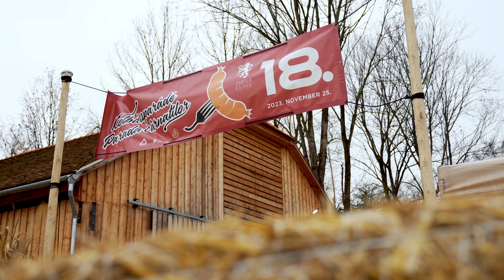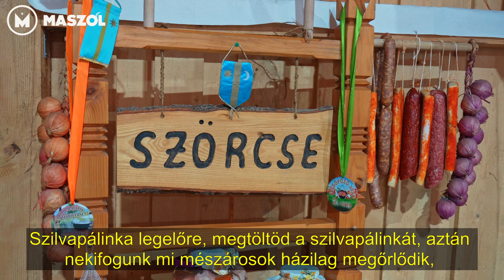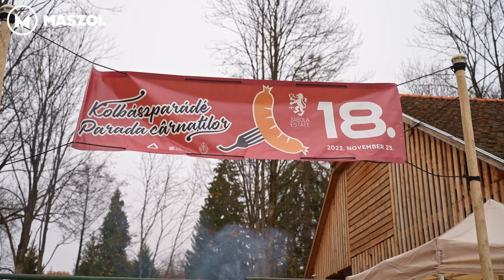18. Kolbászparádé Zabolán 🌭🐽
13 lelkes csapat színes kavalkádot teremtett a Mikes birtok csűrében. A rendezvény kisebb méretei kellemes hangulatot teremtettek, és Ábri Béla bandájának zenéje már az első órákban dalra fakasztotta a jókedvű versenyzőket. 🎉🌭

Néhány bátor induló még megosztotta velünk a kolbászkészítés titkait is! 📋🔥